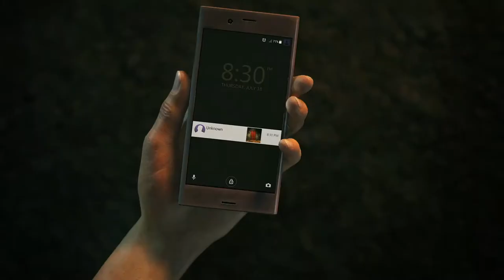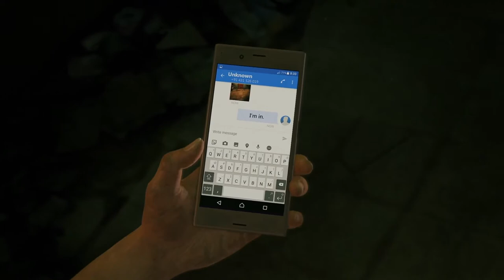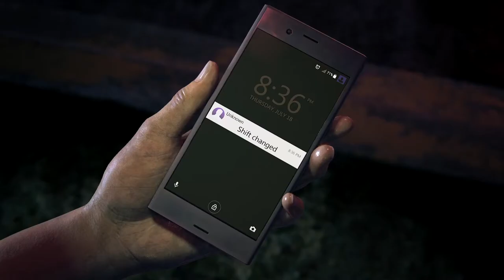UNCHARTED THE LOST LEGACY - TRAILER D'ANNONCE PLAYSTATION EXPERIENCE (2016)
Découvrez dès maintenant le trailer d'annonce d'Uncharted The Lost Legacy lors de la PlayStation Expérience en décembre 2016 !